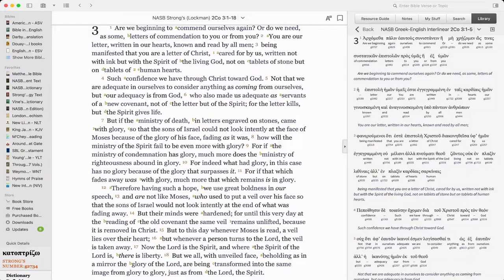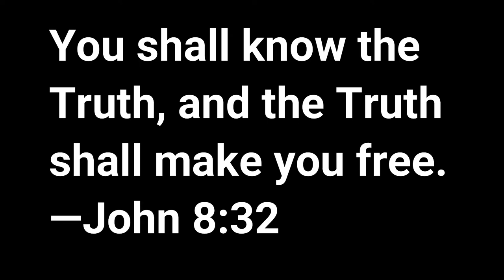2 Corinthians 3 - 2021 Apr 22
Gerry teaches through 2 Corinthians 3.